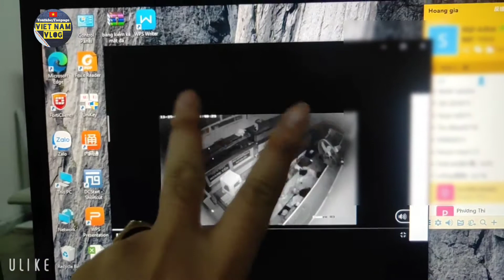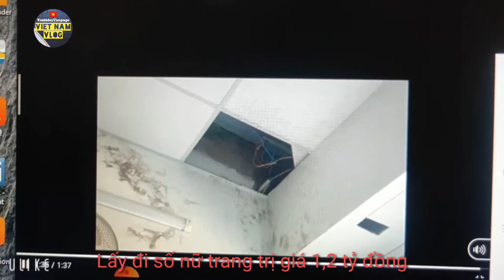Nóng: hàng ngàn sản phẩm trang sức bạc bị trộm mất trong đêm.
Vụ trộm xảy ra ở một tiệm bạc phường Thới An, quận 12, TPHCM lấy đi số nữ trang bằng bạc trị giá 1.2 tỷ đồng.
👉 Cảm ơn các bạn đã xem video của Việt Nam Vlog, giúp mình đạt 10.000 ubscribe nha các bạn, mình sẽ cố gắng làm những video hấp dẫn gửi đến các bạn.
👉👉Kênh có những nội dung chính sau:
1. Tin tức và bình luận.
2. Giao thông và bình luận.
3. Ẩm thực bình dân.
Kết nối qua Fanpage và Youtube:
👉👉👉 Mọi vấn đề liên quan đến bản quyền các bạn hãy gửi mail qua địa chỉ: để giải quyết trên tinh thần xây dựng, nhân ái và sẻ chia. Trân thành cảm ơn.